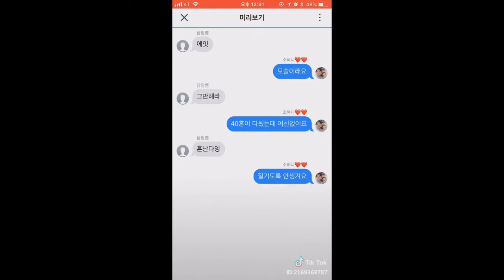신나고 재미난 틱톡과 콰이 모음7번째[FunnyWoodong Video]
[FunnyWoodong Video]